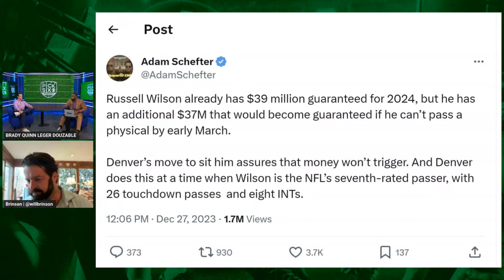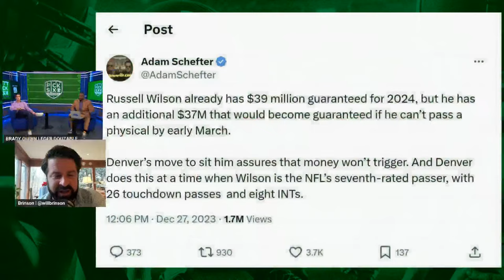How to make a comeback, Russell Wilson benched, New Year's resolutions + Jets-Browns TNF preview!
Will Brinson, Brady Quinn, and Leger Douzable discuss the 49ers inability to comeback, Russell Wilson's financial benching and help the NFL write some New Year's resolutions. Plus they preview Thursday Night's Jets-Browns matchup.

Intro (0:00
Russell Wilson's financial benching (2:40)
The art of the Comeback (17:21)
NFL New Year's resolutions (29:19)
TNF Preview: Jets-Browns (40:27)